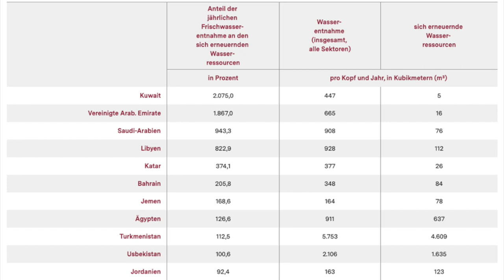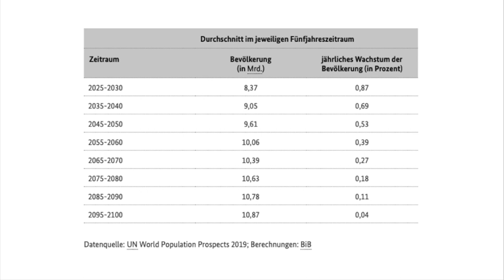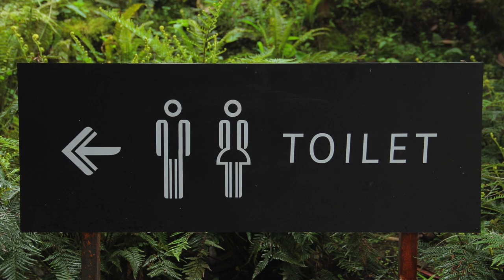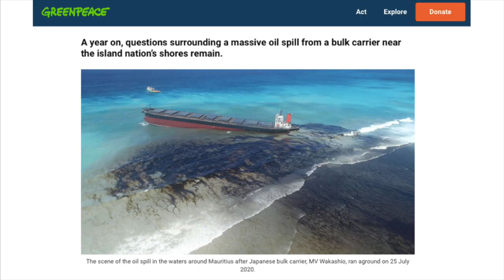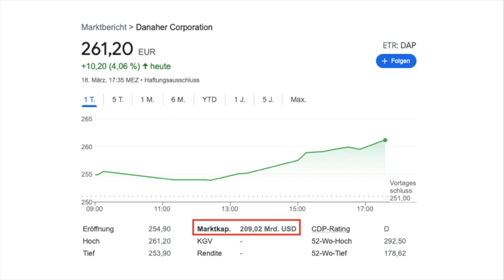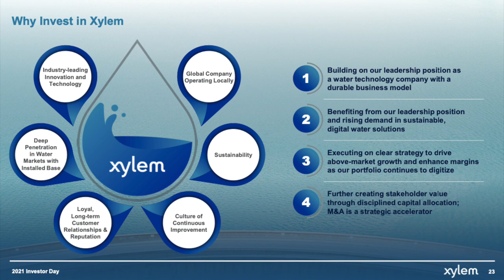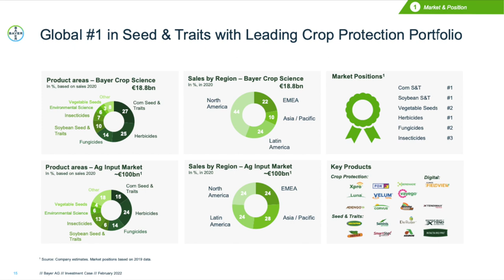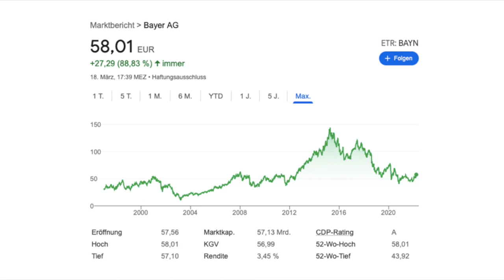Nachhaltiger Anlagetrend Wasser - Meine Top 3 Aktien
Podcast: Aktien Alpaka
Gerne kommentieren, liken und teilen